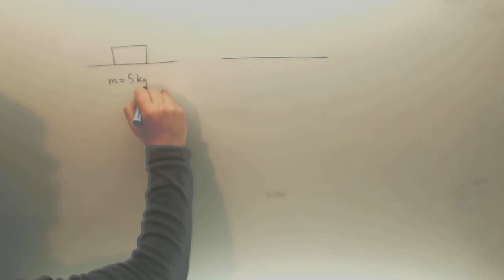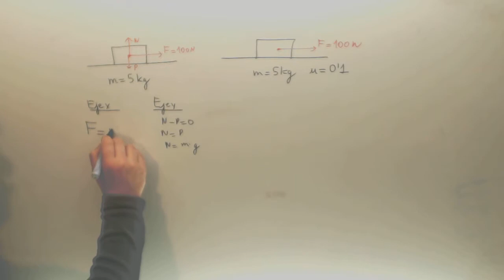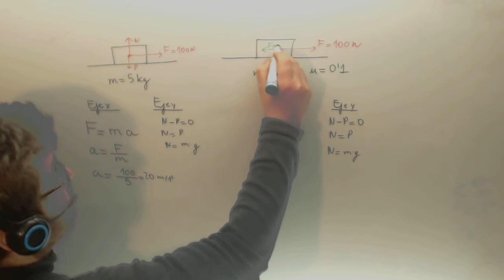Plano horizontal con rozamiento Fisica Acceso CFGS Academia Usero Estepona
Plano horizontal con rozamiento Fisica Acceso CFGS Suscríbete a nuestro canal en Youtube para ayudarnos a seguir creciendo Academia Usero en Estepona, el centro de formación con más vídeos en Internet del Mundo presenta